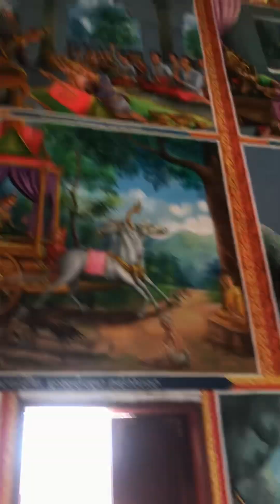រៀបចំអូរខួរគំនូរ wat pret sala ( ព្រែកឫស្សី ) khmerkrom cambodia văn hóa khmer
រៀបចំអូរខួរគំនូរ wat pret sala .cần thơ khmerkrom cambodia khmerangkor khmerart khmerusa chuẩn bị vẽ chanh điện tai thoi lai can tho